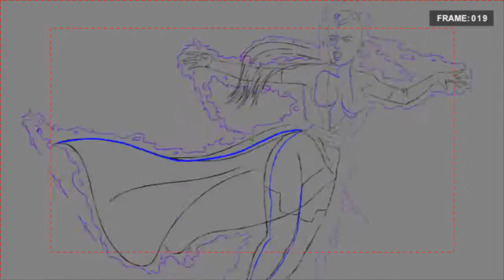John Henry takes off!!! T.A.S.K.